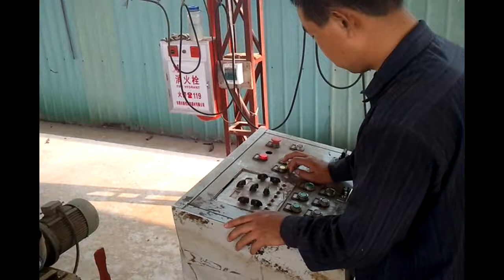Log carriage band saw cutting machine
Band saw with carriage